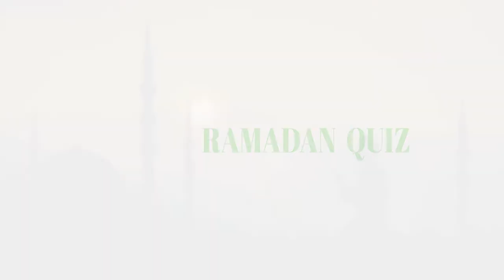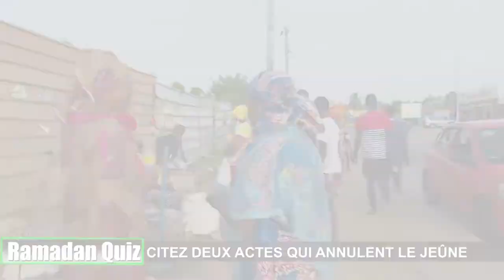RamadanQuiz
Citez deux actes qui annulent le jeûne
Présentation : Soumaya Sanogo